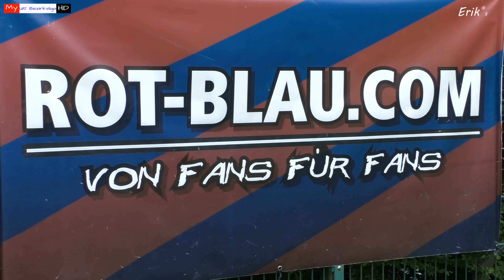Relegation U15 Wuppertaler SV U15 - SF Hamborn 07 (4K)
Erstes Relegationsspiel um den Aufstieg in die höchste U15-Spielklasse. WSV unterliegt Hamborn mit 0:1.
Erstmals in Ultra-HD (4K)